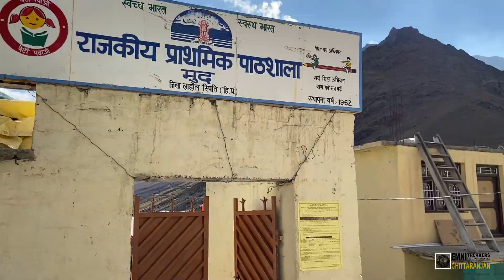Pin Bhaba Pass Trek 2022- Teaser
A Team of 09 members attempted Pin Bhaba Pass Trek, Himachal Pradesh, organized by EMNI Trekkers, Chittaranjan from 06th September 2022 to 18th September 2022.